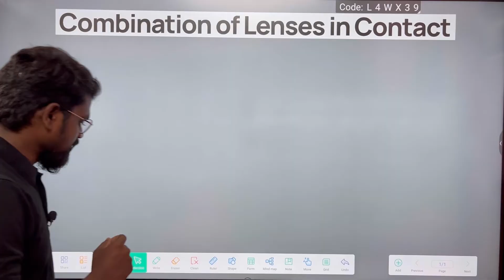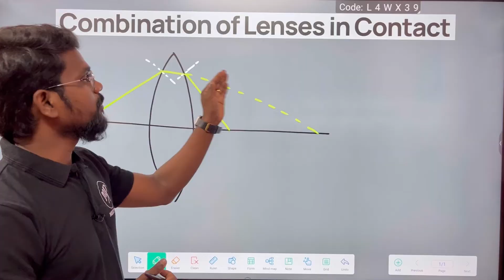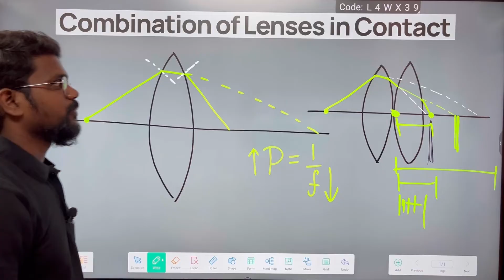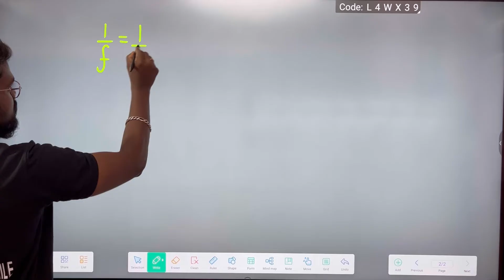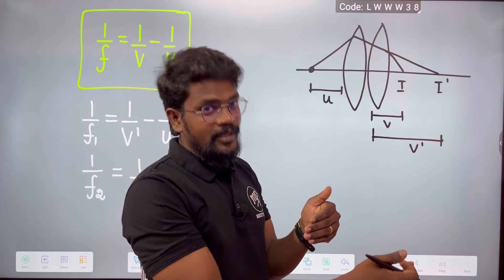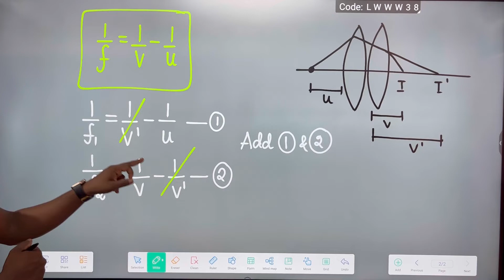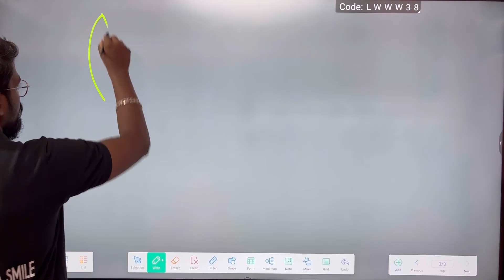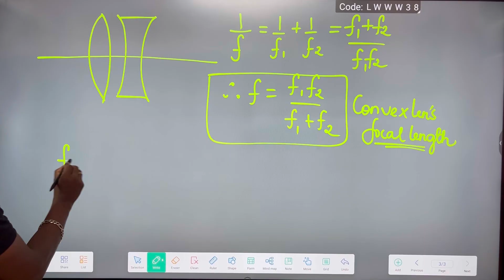Combination Of Lens|Convex Len|Ray Optics|NCERT|CBSE|Physics 12|Tamil|Muruga MP#murugamp#ncert#cbse